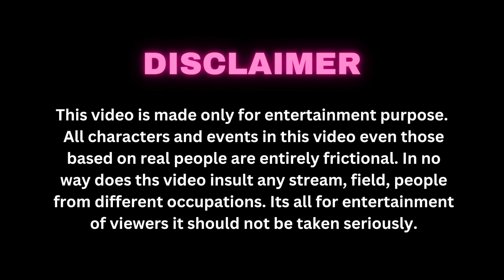Allah Waariyan|Yaariyan|Friendship Story|Heart Touching Friendship Story|A True Friendship Story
Singer : Yumna Ajin
Keys : Misjad Sabu
Camera : Jaleel
Editing : Shamsu Mamburan
Mixing : Misjad Sabu
Shooting : Kjk Studio
Ajin Production

Album Creation Present’s “A Heart Touching Friendsnip Story”

Original Video Creidts

Cast : Shobha,Alina,Bipahsa,Riya,Baishali& Neha
Cinematography By : Deep Paul
Edited By : Tanay Deb
Written By : Bikki Gupta